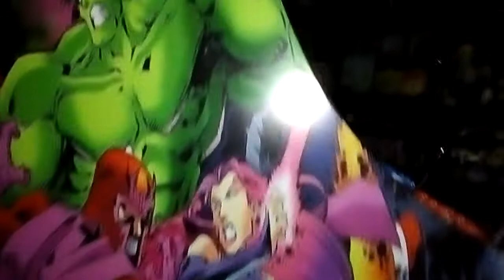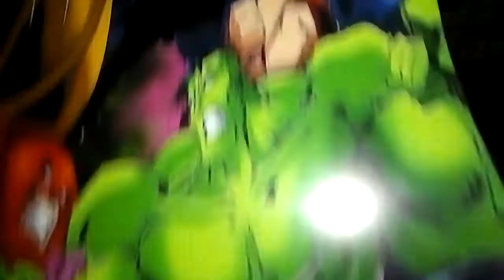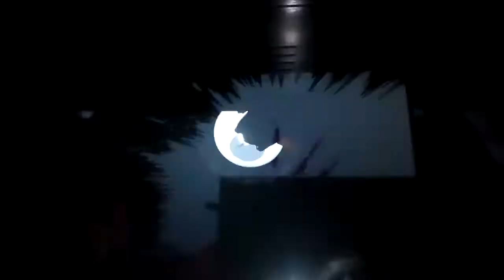NUEVO AVANCE DE MI ARCADES MARVEL SUPER HEROES (SPLOTER DERECHO)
Hola amigos/as de Youtube! Aca les traigo un nuevo avance de mi Arcades Marvel Super Heroes, hoy colocamos el Sploter lado derecho de la maquina, ya esta quedando casi terminado!!!=)
Si te gusto el video, deja tu like, comentarios o subscribete al canal para ver mas videos y novedades!!!=)